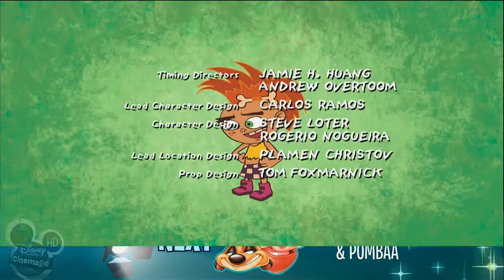Dave the Barbarian - E20 - 720p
Friends & Family & Plunderball